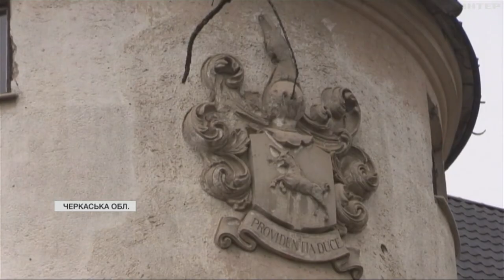Він міг би стати окрасою Черкащини: палац графа Шувалова нині консервують на зимівлю